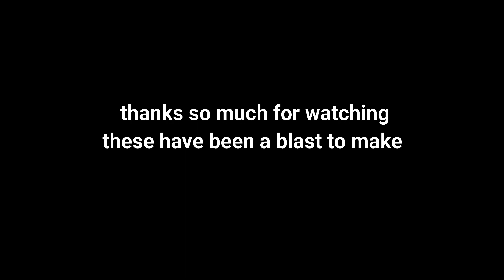Rainbow six siege: how to play casual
doing my best to become the casual you know i am, also having fun with my friends